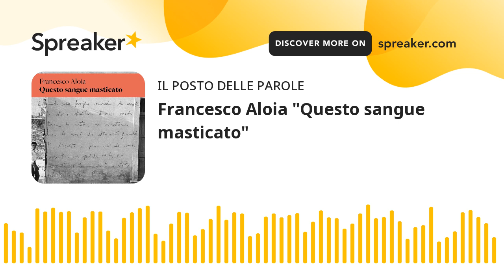Francesco Aloia "Questo sangue masticato"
Francesco Aloia
"Questo sangue masticato"
Nutrimenti Edizioni

O sang se mazzeca ma nun se sputa, il sangue si mastica ma non si sputa. Nel suo romanzo d’esordio Francesco Aloia fa i conti con il passato e la famiglia, tenendo bene a mente l’insegnamento di sua nonna Ada. Dopo essere volato altrove e aver trovato la sua strada, lungo un’estate nei luoghi della sua infanzia fa i conti in particolare con un nonno “ingombrante”, Tanino ’e Bastimento, uomo d’onore che, dopo un paio di omicidi e molti anni di galera, dopo aver sfidato un boss di camorra, ora deve affrontare “in assenza” un ultimo duello, quello con suo nipote. Una storia intensa e complessa che, senza scorciatoie e banalizzazioni, disegna il ritratto di un mondo e di una cultura di relazioni umane, attraverso una lingua esatta e mai banale.
Tanino ’e Bastimento, all’anagrafe Carlo Gaetano Orlando, è nato nel 1930 a Napoli, ma è vissuto per lo più a Marano, paese della provincia napoletana sconosciuto ai più fatta eccezione per il pane e per la chiesa di San Castrese.
Figlio di Angelo Orlando, sindaco di Marano e meglio noto come il Mastrone, e di Elena Insegna, ’a Valencia, Tanino ha passato buona parte dei suoi sessantotto anni di vita tra il carcere di Poggioreale e i più disparati penitenziari d’Italia: da Forte Longone a Viterbo, da Benevento a Valdastico. Negli anni di libertà, tra una condanna e l’altra, è stato anche un marito devoto alla sua Ada, padre di sette figli, nonno di svariati nipoti e, soprattutto, non ha mai smesso di essere fedele al suo credo: «Di ordini ne prendeva solo dal destino e da nessun altro».
Ed è il destino a decidere sempre per lui. Fin dalla traiettoria deviata di un proiettile nel 1949, e di un altro ancora nel 1955.

Francesco Aloia è uno dei nipoti di Tanino e suo nonno non l’ha mai conosciuto. A più di vent’anni dalla morte di ’e Bastimento, ha sentito però la necessità di ricostruirne la vicenda con lucidità e precisione, inserendola nella più complessa e intricata storia di famiglia e in quella di un paese, Marano, che non ha mai dimenticato.

Francesco Aloia è nato a Napoli nel 1999 e ha vissuto fino a diciotto anni a Marano, in provincia di Napoli. Dopo il liceo, è andato via perché convinto che del luogo in cui è cresciuto non ci fosse nulla da raccontare. Si è trasferito a Torino, dove ha frequentato la triennale in Scrittura creativa della Scuola Holden, e il master in Writing &amp; Visual Storytelling dello IAAD, e ha iniziato a scrivere solo di casa sua e della sua famiglia.

IL POSTO DELLE PAROLE
ascoltare fa pensare